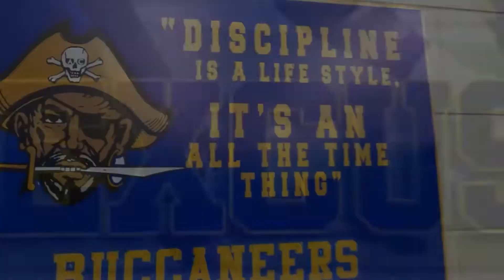Landry Buccaneers 2022 Popcorn Fundraiser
Landry High School
New Orleans, LA
Red Zone Fundraising